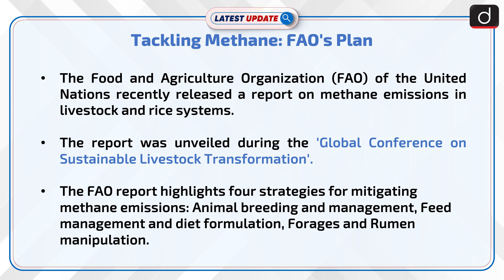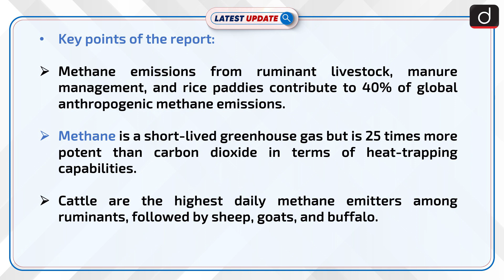Tackling Methane : FAO's Plan | Latest update | Drishti IAS English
In this video, dive into the latest report from the FAO, revealing the impact of methane emissions from livestock and rice paddies on global warming. Discover the proposed strategies for sustainable mitigation and why it's crucial for our planet's future.